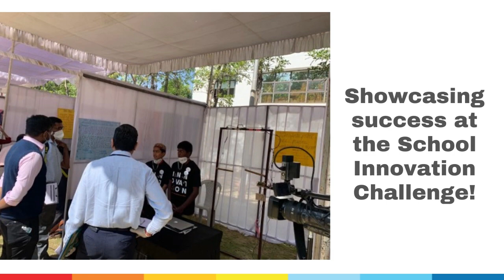Automatic Temperature Scanner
Temperature checks at public places are important in controlling the spread of COVID-19. But handheld thermal scanners pose the risk of infection to those doing the screenings. Mohammed Amer and Nandeesh, two grade 10 students from our tinkering program in Shankarpalli, Telangana, came up with a low-cost, practical solution for this problem. Their automatic temperature scanner, coupled with a gate opener, eliminates human interaction altogether at check points.